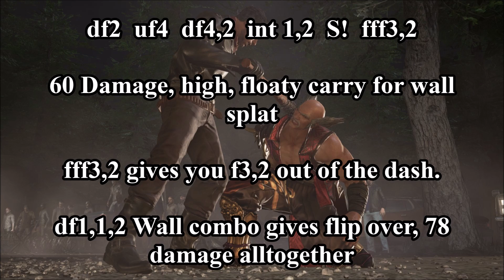Tekken 7 Negan Combo Guide / D/F+2 BNB's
Make sure not to hold df2, as you will enter stance!

It would be amazing if you could come say hi to me on twitch/ give me a follow

I now have my own Discord server, come join and say hi!